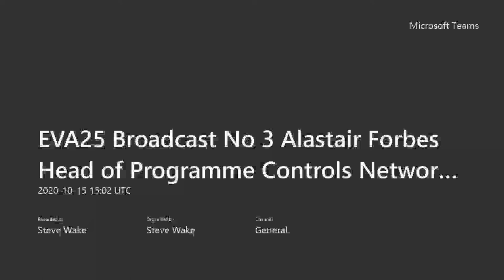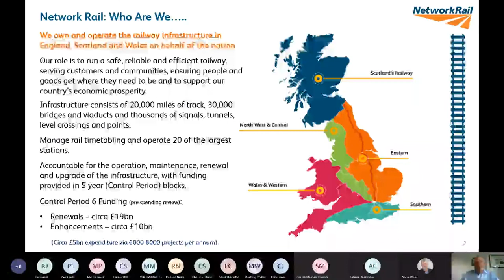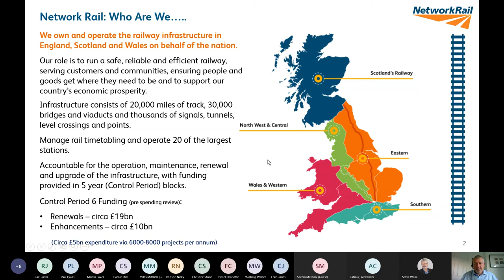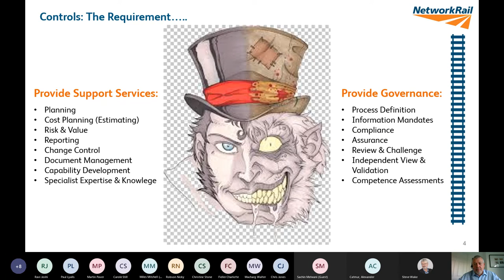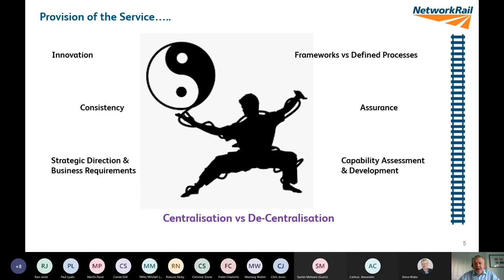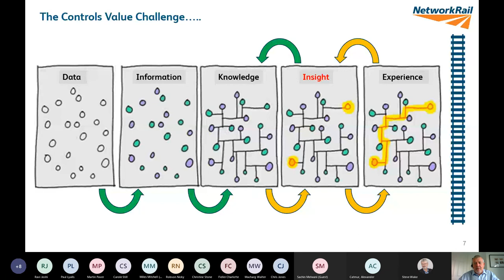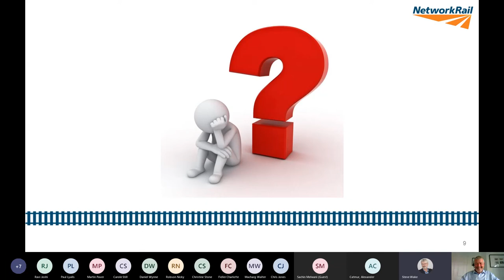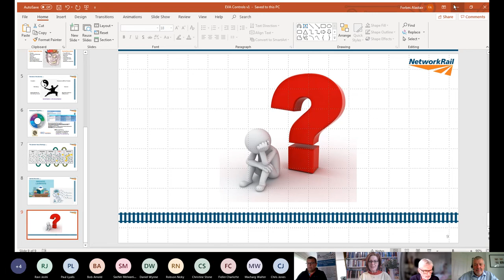EVA25 Broadcast 3 Alastair Forbes Head of Programme Controls Network Rail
The Changing Railway – Providing Credible Control? The need for controls re-introducing capability encompassing competencies, Institution alignment, new training and the new process standards supporting the practitioners but with a key aspect on their own skills and competence.